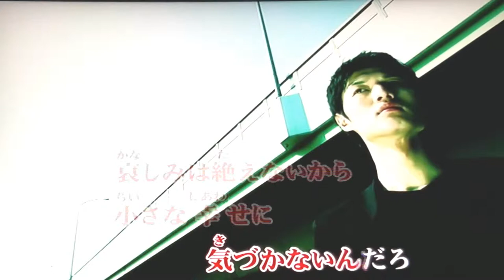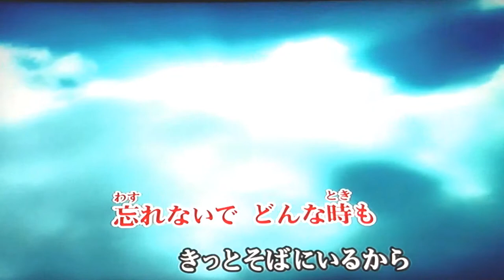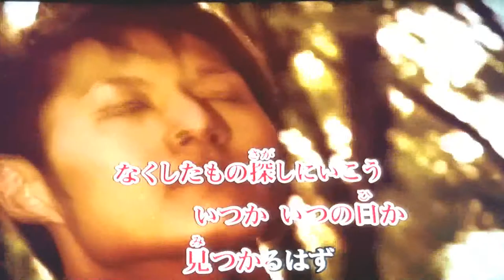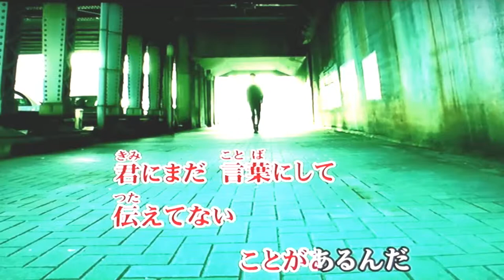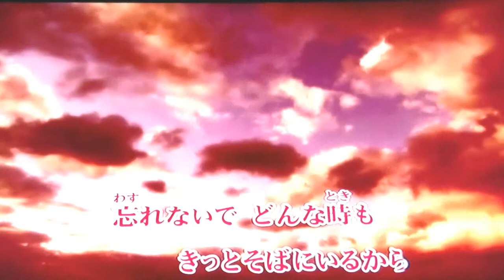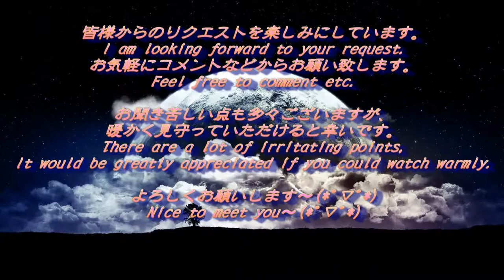マチャ☆唄ってみた292♪たしかなこと/小田和正♪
今回は～『後藤先生』のリクエストで～
【たしかなこと/小田和正】です。
ありがとうございました。～ヽ(*´∀｀)ノ

「たしかなこと」は、
2005年5月25日に発売された
小田和正通算23作目のシングル。

明治安田生命の企業CMソングでもあり、
2005年1月2日にTBSで放送された
ドラマスペシャル
『星野仙一物語〜亡き妻へ贈る言葉〜』
（石橋貴明、黒木瞳主演）の主題歌にも起用。

Wikipediaより〜✩

まだまだ練習不足ですが、
とてもいい歌ですね♪
リクエスト頂いて初めて向き合ってみると
より分かる詩や曲の良さがあります。

素敵な課題曲をありがとうございましたヽ(´▽｀)/

へっぽこマチャ☆バージョン
お暇潰しにどぉ～ぞー(*´∀`)♪

backnumber:
マチャ☆唄ってみた291♪ハルカミライ/感覚ピエロ♪